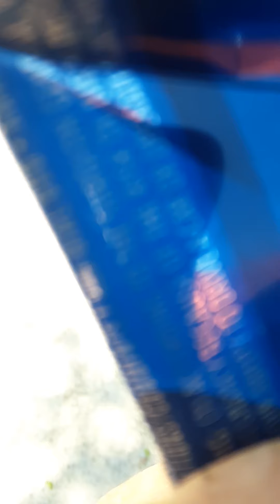PIGS ARE RUENING FLORIDA